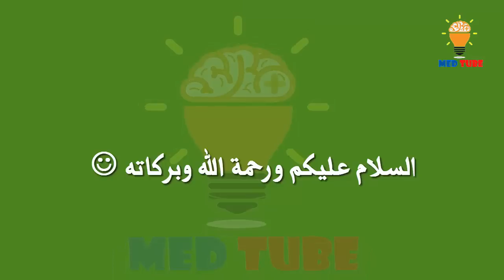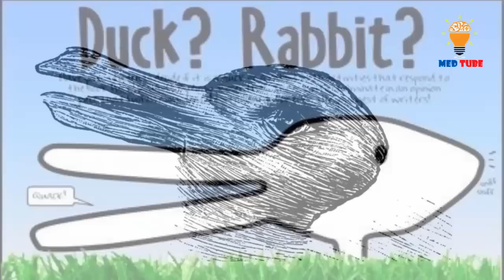ماذا ترى في هذه الصورة؟ .. الجواب سيحدد نوعية شخصيتك إن كنت مبدعا أم لا!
إليكم لغز عبارة عن صورة والجواب عليه سيحدد نوعية شخصية كل واحد منكم إن كان مبدعا أم لا، هذا اللغز معروف وقد تم إستخدامه في العديد من الإختبارات لقياس مستوى الإبداع لدى الفرد.

جميع حقوق الفيديو محفوظة لـــقناة  MED TUBE ♥